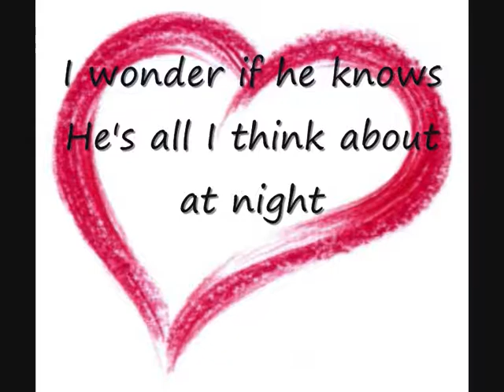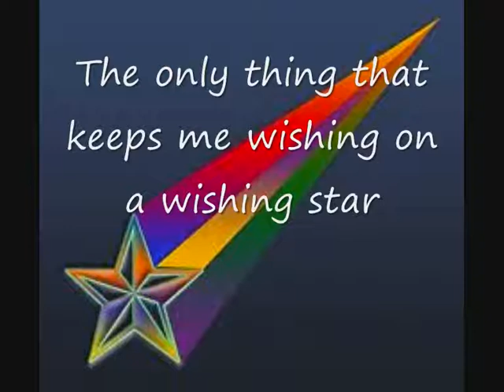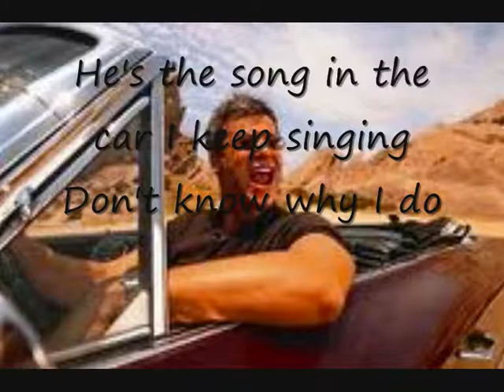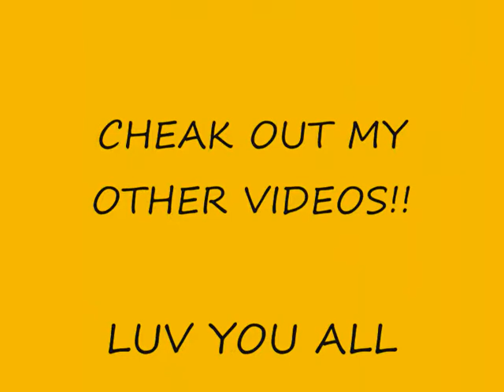Tear Drops On My Guitar - Taylor Swift - Lyrics